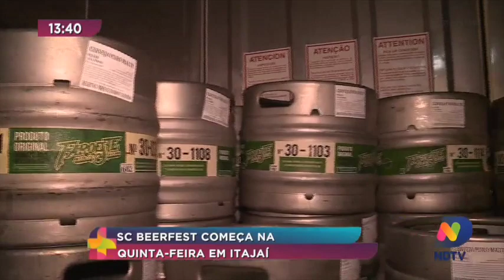SC Beerfest começa na quinta-feira em Itajaí